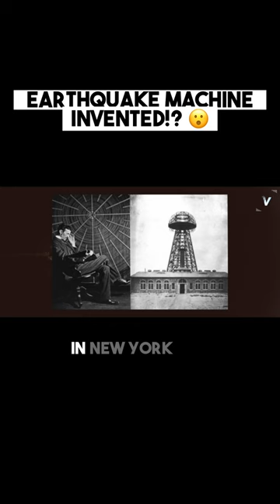Tesla's Insane Earthquake Machine Invention!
About Visualize
🎥 Videos about science, technology and more
🎨 Written, voiced and produced by Visualize